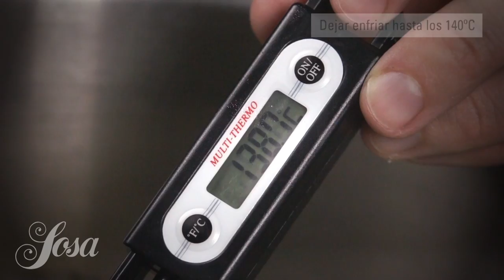Pañuelos de Caramelo de Cacao · Fondant · Azúcar Tecnológico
Ingredientes:

400 gr. Fondant
200 gr. Isomalt
200 gr. Glucosa liquido
200 gr. Pasta de cacao

Elaboración:
Mezclar los azúcares y calentar hasta los 160ºC.
Dejar enfriar hasta los 140º.
Mezclar la pasta de cacao.
Estirar la mezcla y dejar enfriar. Cortar en trozos.
Fundir un trozo de caramelo en el horno.
Estirar de una punta y sacar los pañuelos.